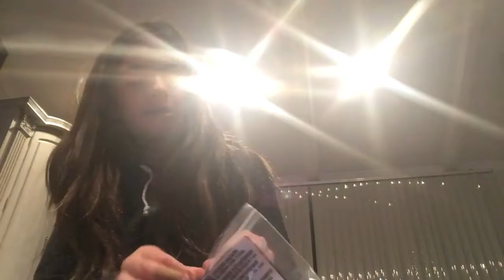Movies and pillows